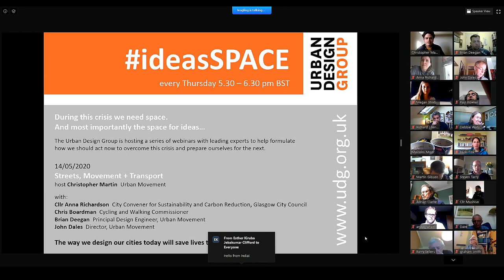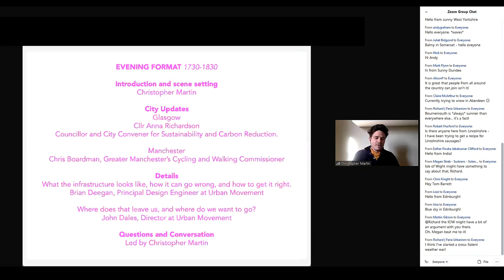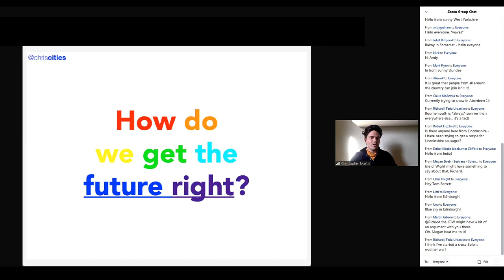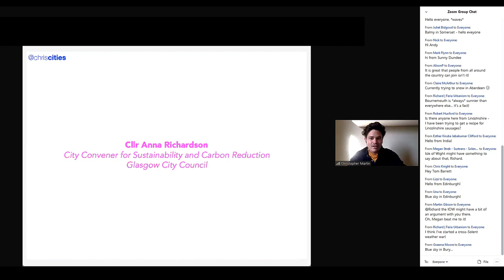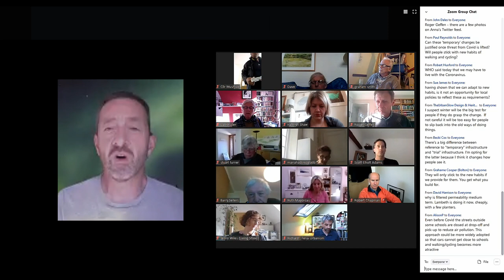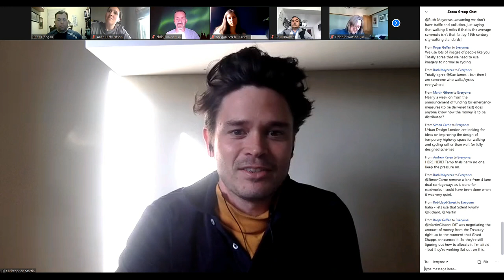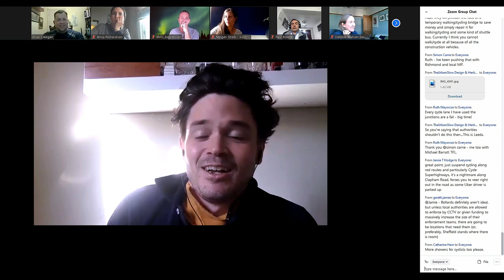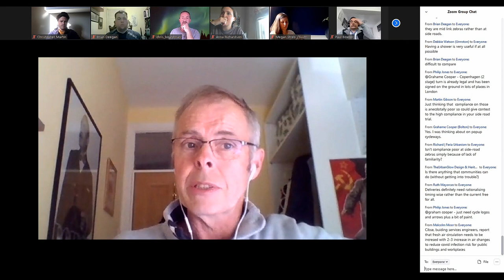Streets, Movement and Transport. Part One. An Urban Design Group Webinar.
The Urban Design Group ideasSpace.
Part of the 'Urban Design after Covid-19' series.
Chaired by Christopher Martin, Co-Founder and Director of Strategy at Urban Movement.
With contributions from:
0:00:00 - Christopher Martin
0:05:02 - Cllr Anna Richardson. City Convener for Sustainability and Carbon Reduction, Glasgow City Council.
0:13:50 - Chris Boardman, the Olympic Gold Medalist and Cycling and Walking Commissioner for Manchester.
0:24:50 - Brian Deegan. Principal Design Engineer, Urban Movement.
0:33:45 - John Dales. Director, Urban Movement.